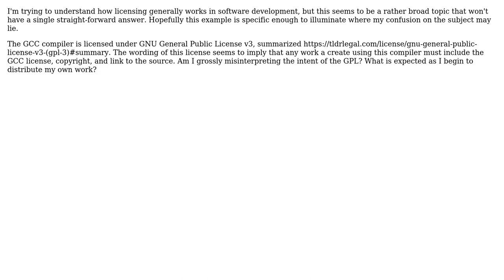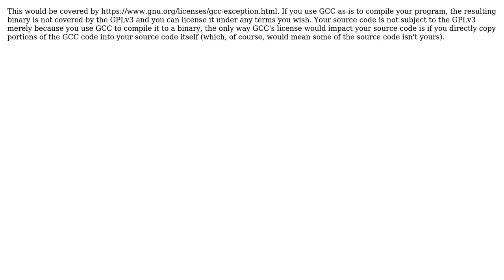What are the licensing requirements for a program I compile using GCC?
With thanks & praise to God, and with thanks to the many people who have made this project possible! | Content (except music & images) licensed under CC BY-SA | Music | Images & others | With thanks to user Todd Knarr user Jace user candied_orange and the Stack Exchange Network Trademarks are property of their respective owners. You are responsible for your own actions.